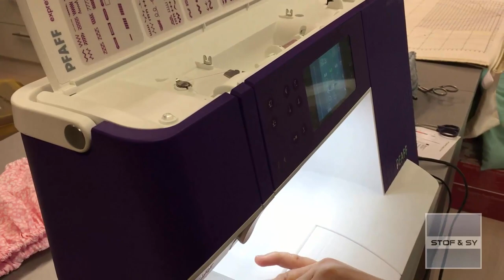DIY - sy selv de sødeste Baby bloomers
Lene tager udgangspunkt i smukt Liberty stof og Minikreas mønster 110 mønster, når hun viser, hvordan du selv kan sy de skønneste Baby Bloomers.
Vi har samlet alle oplysninger om mønster, stof og det tilbehør Lene bruger i løbet af videoen her